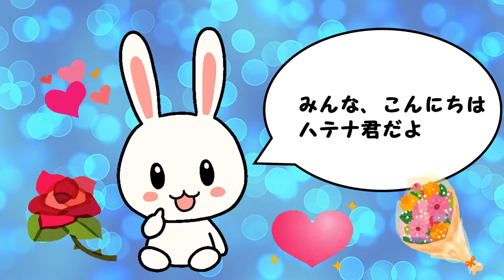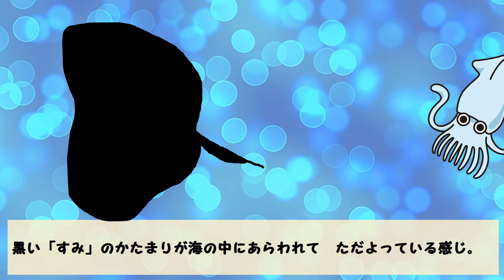【イカの墨VSタコの墨】「分身の術？」「煙幕の術？」イカくんとタコさんの墨吐き【ハテナくんの為になるいきもの雑学/面白い動物】